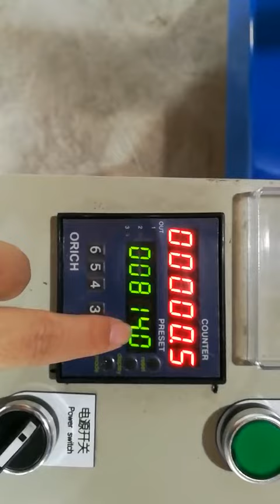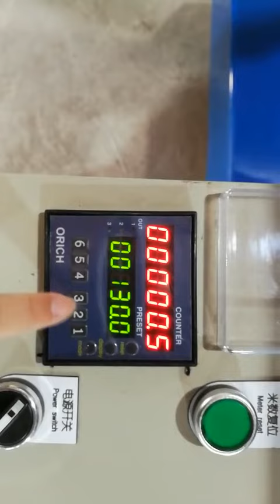cable rewinding machine# mechanical equipment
Yentl.  Ma

I am Yentl  from Shanghai Qipang China.

We are producting and selling :rolling ring drive /traverse unit, linear drives,linear drives nut,wire straightening machine ,automatic wire straightening and cutting machine ,take up and paying off machine ,wire and cable coiling winding machine ,automatic coiling and packaging machine, automatic yarn winding machine for bobbin ,guide rollers, wire bobbin ,accessories for rolling ring drives

Could you provide me more details about the products that you are interested. Such as: the picture, the size, the model. I help you to look for it.